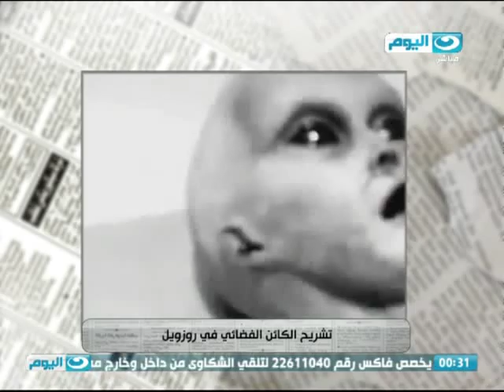بالفيديو ظهور كائن فضائى فى روزويل ... الصحافة اليوم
بالفيديو ظهور كائن فضائى فى روزويل